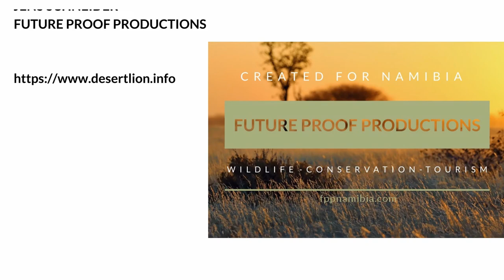E55 MARINE FOOD RESOURCES - Desert Lion Conservation Trust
S01: NAMIBIA - CONSERVATION FIRST - COVID CHRONICLES
What’s in it for you:
• Over 40,000 tracks and 90,000 sound effects, always adding more.
• Split your track into stems, allowing full creative freedom.
• Client Invitations - invite your clients to clear their videos quickly.

The return of lions to the Skeleton Coast and their utilisation of marine food resources seems to have become the most significant development for the area. The desert-adapted lions, which are found within the country's Skeleton Coast region, are the only lions known to target marine life. Among the prey they have been recorded eating are Cape fur seals and cormorants. Our film team accompanies Dr Flip Stander to the Hoanib River research area, where he explains the importance of the marine food resources ce as an alternative food option and an important element in mitigating the Human Lion Conflict.

The NAMIBIA – CONSERVATION FIRST documentary series is a joint production by CONSERVATION FILM FOUNDATION and ULTIMATE SAFARIS with the help of a magnificent group of individuals, support partners, companies and sponsors: